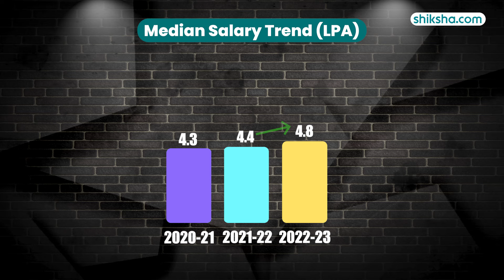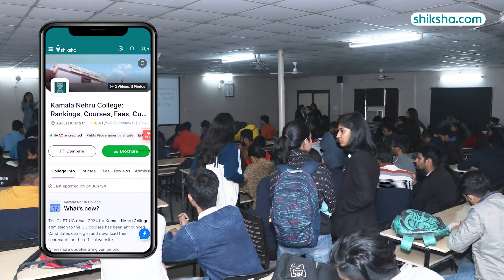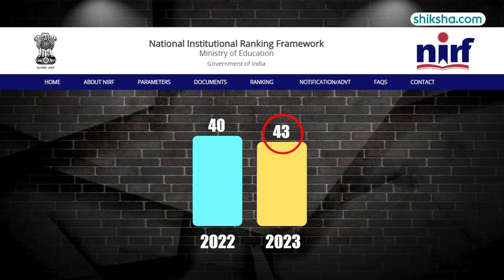Kamala Nehru College BA Review | Fees, Admission, Placements, Cutoff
Thinking about enrolling in the BA program at Kamala Nehru College? This review covers everything from the curriculum and faculty to campus facilities and student life. Watch this video to get an in-depth look at what the BA program at Kamala Nehru College has to offer and see if it's the right fit for you.

0:03 - Overall Rating
0:13 - Placements
1:04 - BA Hons Specialisations
1:18 - Fees
1:32 - Infrastructure
2:15 - Faculty
2:32 - Campus Life